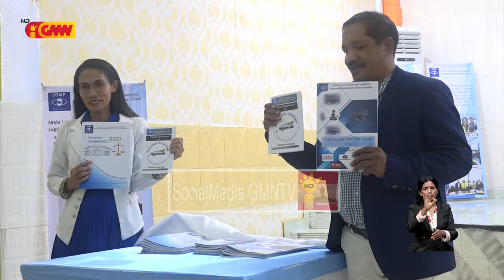Relatoriu monitorizasaun JSMP hatudu númeru violensia domestiku kontinua a’as iha Timor-Leste